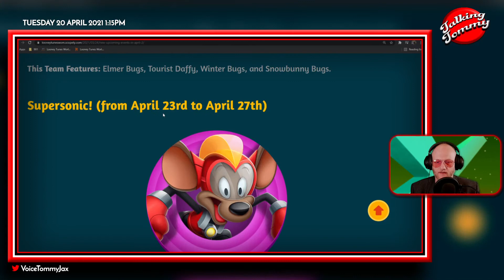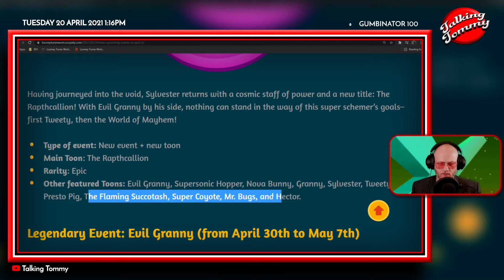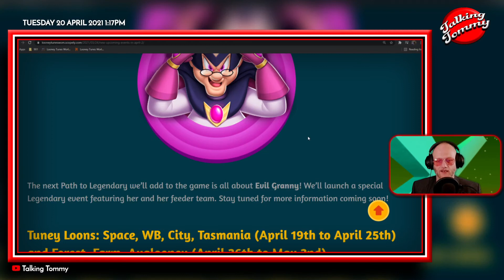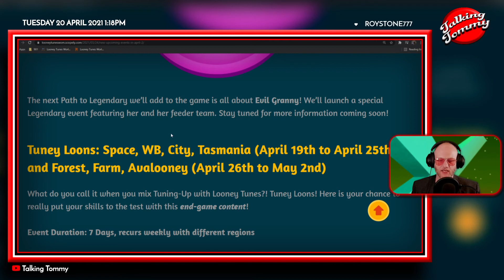Evil Granny and The Rapthcallion are Coming! | Blog Post | Looney Tunes World of Mayhem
New Updated for Mid April Blog Post With Surprises!

We are Live on Twitch 5 days per Week and whenever a new Looney Tunes World of mayhem Event Drops
Twitch.tv/mr901tommyjax

I am Also the Greatest Wrestling Manager Alive Today !
Follow My Wrestling Here :  Youtube.com/901wrestling